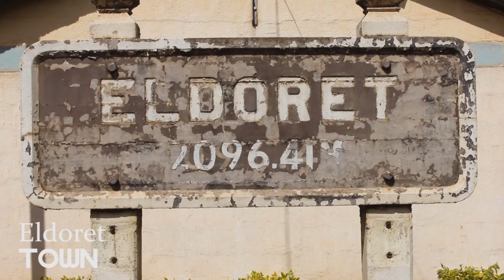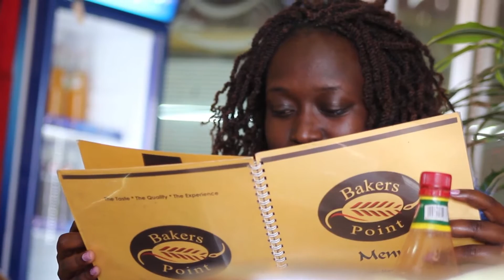Bakers Point Kenya Eldoret Kenya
Bakers Point is a Coffee house based in Eldoret located in Zion Mall which deals with all types of cakes, pastries, confectioneries and fast food products.